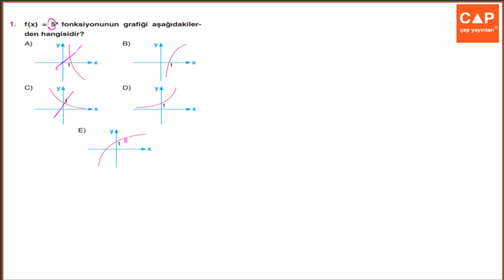12.Sınıf Matematik 1.Fasikülü-1.BL.-Kazanım 8 (Sayfa 16 )